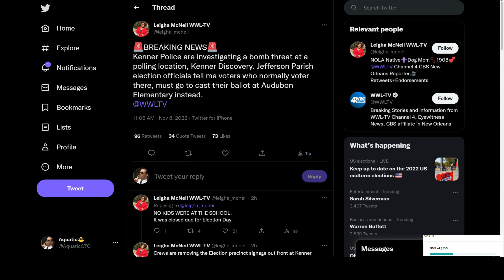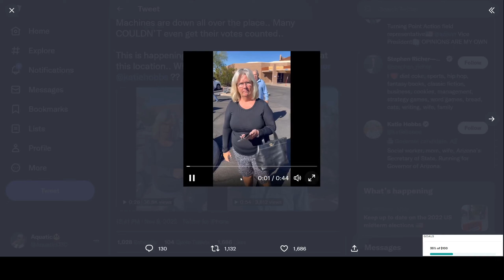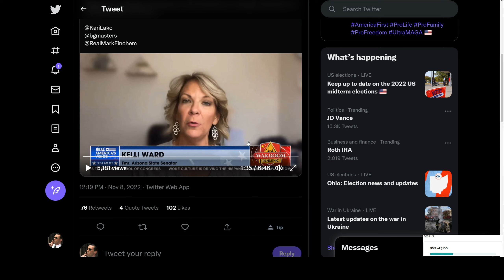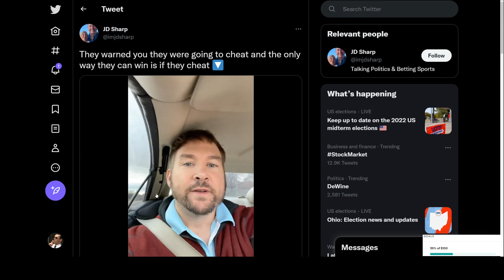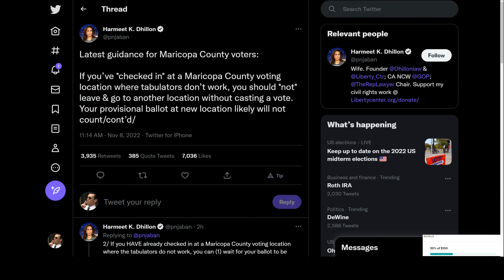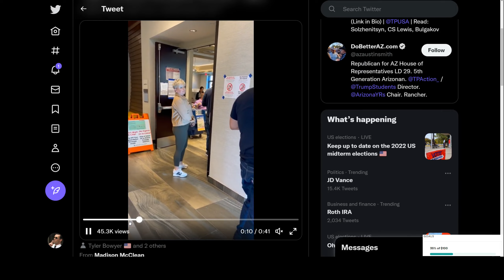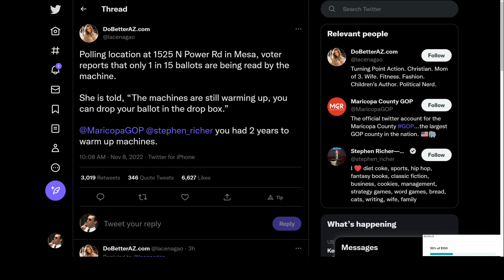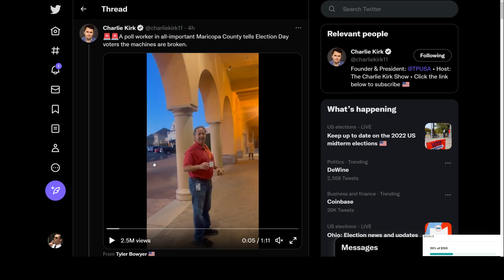MIDTERM Election CHAOS- Broken machines, pipe bombs at polling locations... Maricopa county AGAIN?!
Could it be the Russians? UFOs? Bad Luck? A conspiracy theory? You decide. This is absolute insanity... Recorded as soon as I compiled some of the tweets... for reasons... we have fair and free elections and all of this is satire you should always trust your vote is going to the right place and being counted honestly. The AG and nat guard are ensuring it.